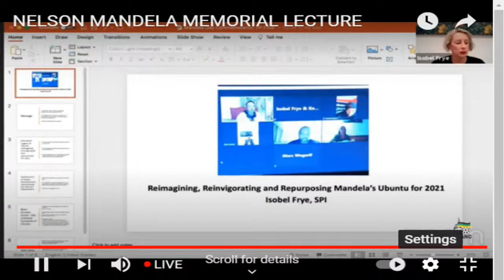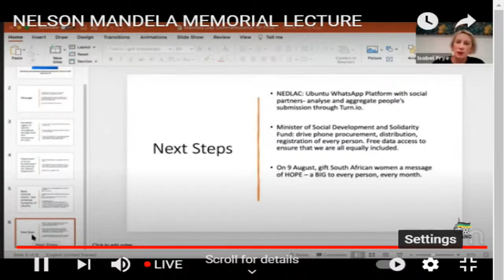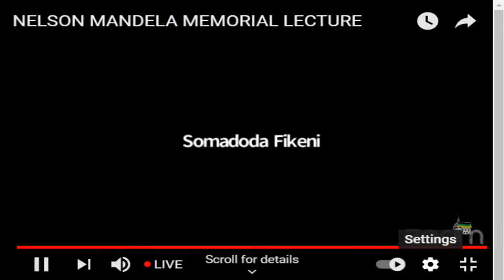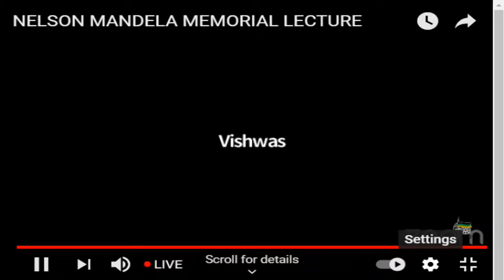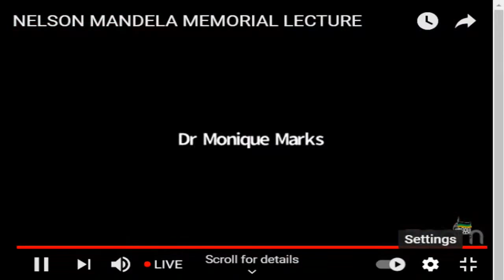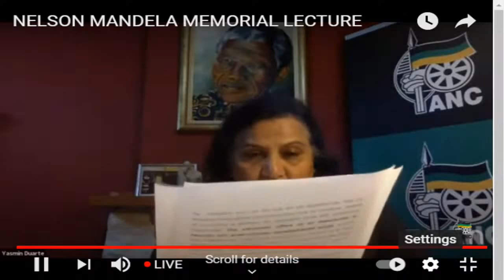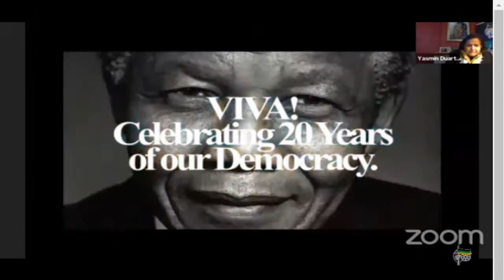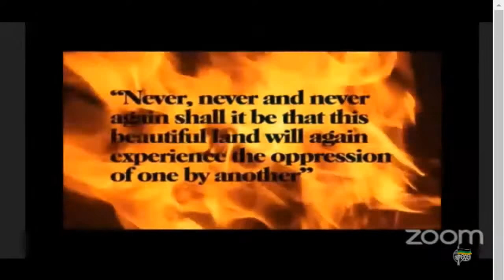Nelson Mandela Memorial Lecture by ANC President Cyril Ramaphosa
The President of the African National Congress (ANC), Comrade Cyril Ramaphosa, will , delivers a virtual Nelson Mandela Memorial Lecture.